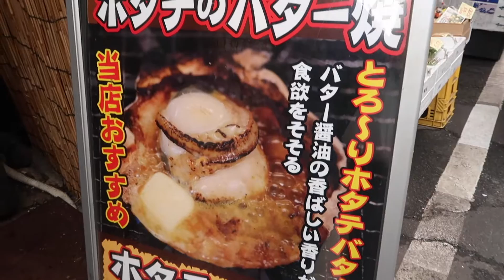Tsukiji Fish Market | ตลาดปลาซึกิจิ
สวัสดีค่ะ ลินนะคะ ยินดีต้อนรับเข้าสู่ชาแนลของลินนะคะ
ยังไงก็ฝากติดตามลินกันเยอะๆด้วยนะคะ

ฝากกันด้วยนะคะทุกคนนน